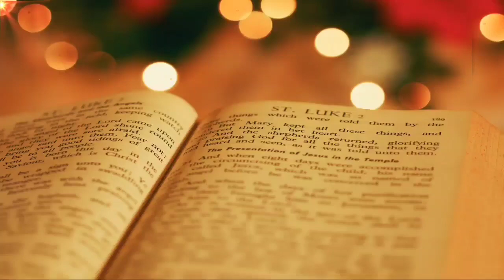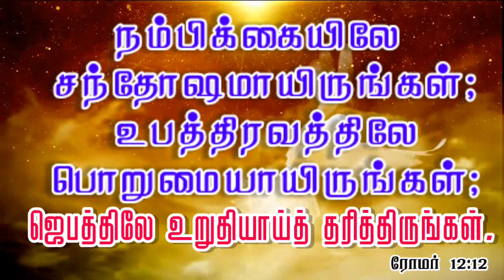பொறுமையாயிருங்கள் | #520 | Daily Bible Verse | Manna | Daily Blessings For You | Today's Thinking